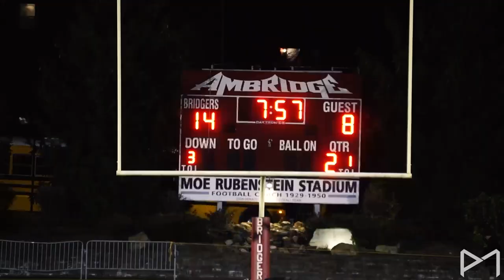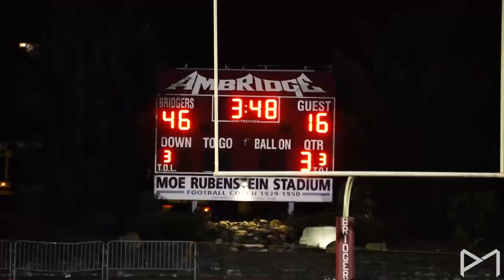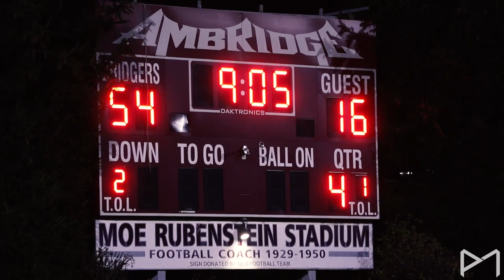Beaver Falls vs Sto Rox 2A Semifinals (FULL GAME HIGHLIGHTS)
Beaver Falls Dominated Sto Rox 54-16 in the 2A Semifinals. BF will head back to the WPIAL Championship after falling short last year to Serra Catholic. This year they will face the Undefeated Steel Valley!!